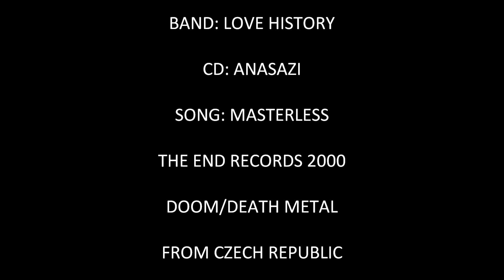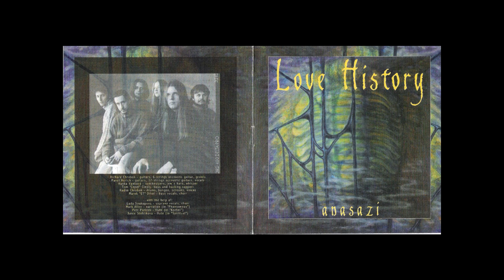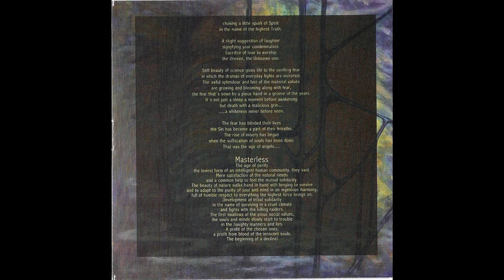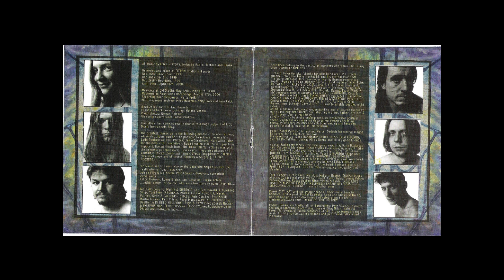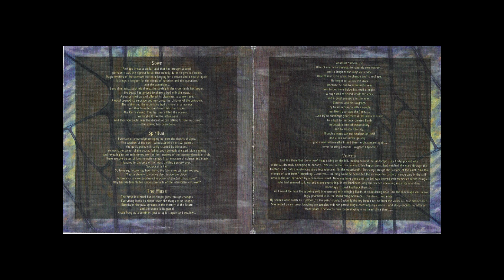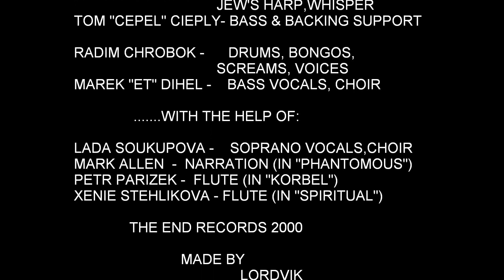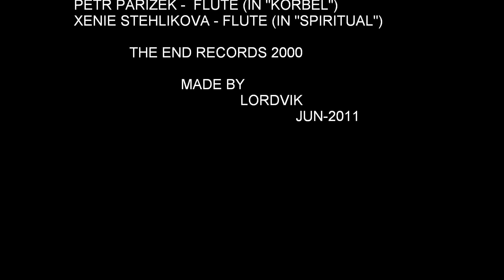LOVE HISTORY 'ANASAZI' song 'MASTERLESS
BAND: LOVE HISTORY
CD: ANASAZI
SONG: MASTERLESS
THE END RECORDS 200
DOOM/DEATH METAL
FROM CZECH REPUBLIC